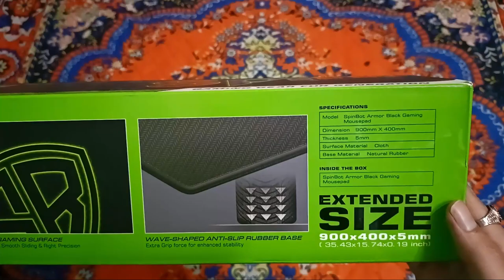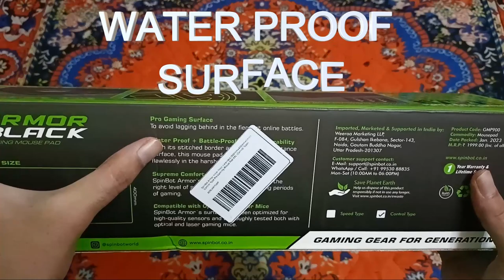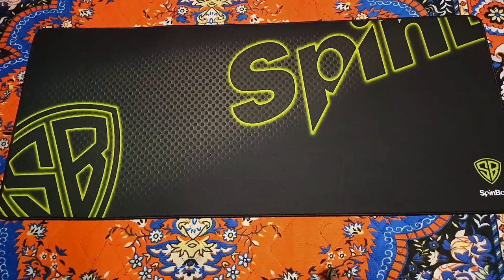BEST & LARGEST GAMING MOUSE PAD ||SPINBOT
HELLO , TODAY I UNBOXED LARGEST & BEST GAMING MOUSE PAD FROM SPINBOT